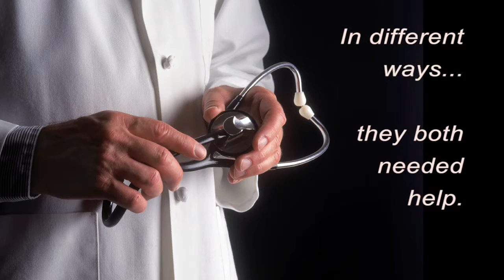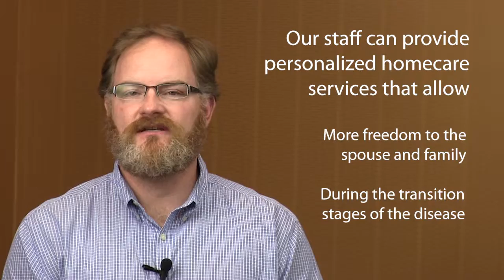Alzheimer's and Dementia Home Care Naperville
Assisting Hands Home Care Naperville provides non-medical Alzheimer’s and dementia home care to individuals in their own homes. Because Alzheimer’s and dementia disorders can take many forms and present distinctive challenges, our home caregivers are carefully trained in providing appropriate and positive reinforcement techniques in a loving and dignifying manner.